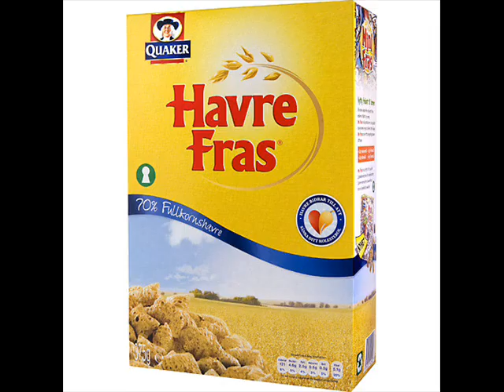Daschlânns-Karlssôn besjunger: FRA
Det finns ju ingen direkt känd protestvisa emot FRA-lagen. Det finns inte ens en skiva, som ironiserar hela begreppet. Så jag skrev en egen, som finns med på min trdje skiva: "Lommebôs" tillsammans med mycket annat.

Jag gjorde ett litet bildspel med tjyvlånade bilder ifrån "nätet", så det skulle bli lite roligare. Boris Karloff fick bli doktor, Eddie meduza fick bli "svenska stålet" och Gösta Engström fick gestalta "Taliban".